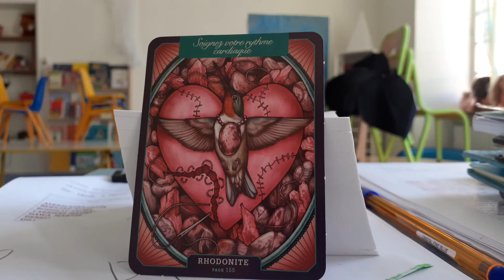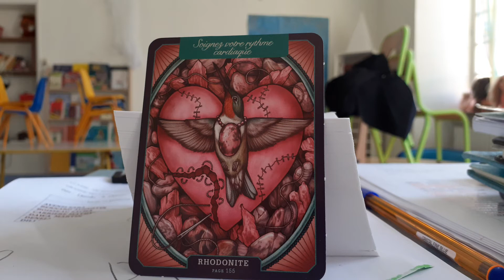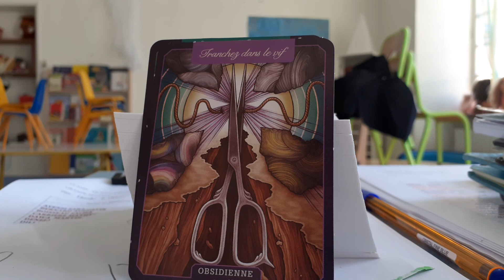rituels colmater les fuites et couper les liens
petite méditation pour colmater les fuites et couper des liens avec 2 pierres la rhodonite et l 'obsidienne